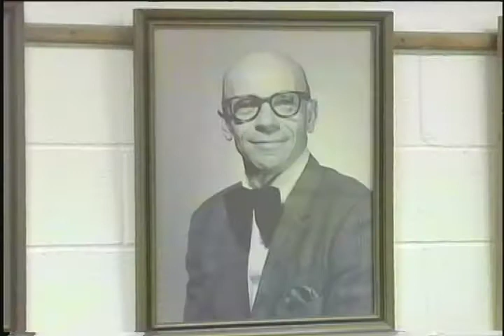ONU To Offer New Engineering Major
Braden Ferguson found out the insides of a new engineering education major right here at Ohio Northern University.